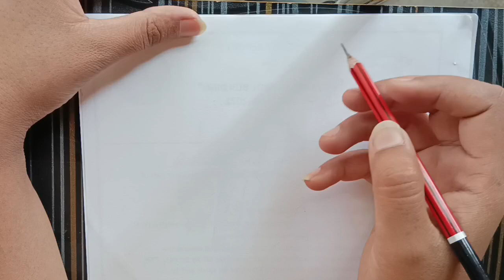How to draw A Girl Backside Hair Styling - Drawing easy || Pencil sketch for beginner